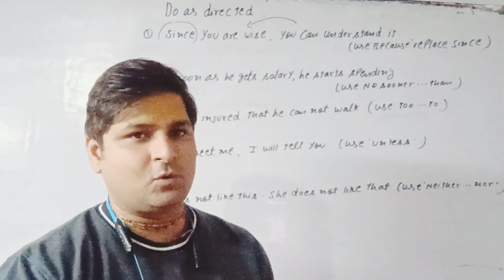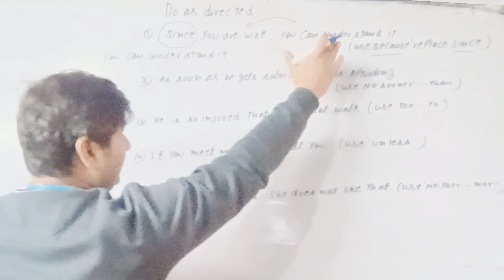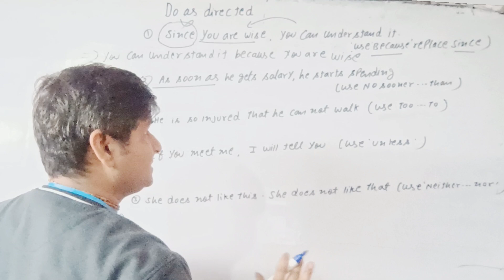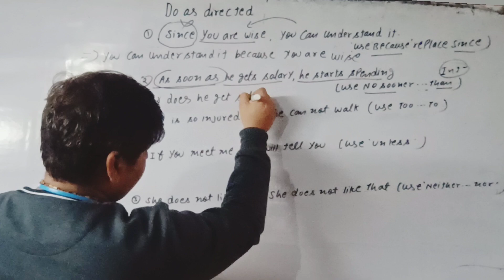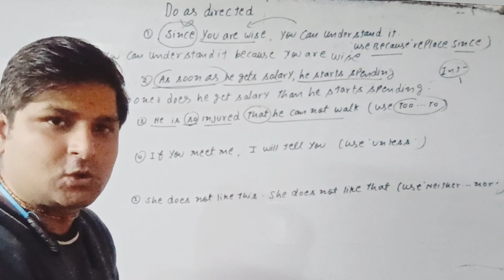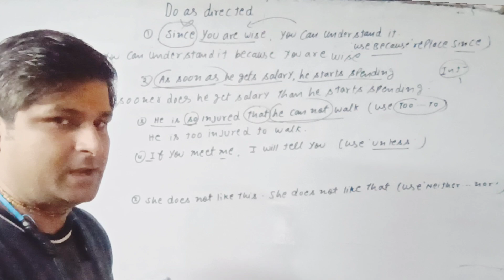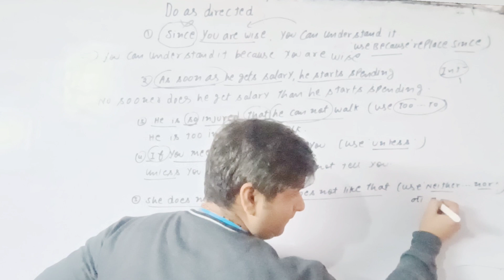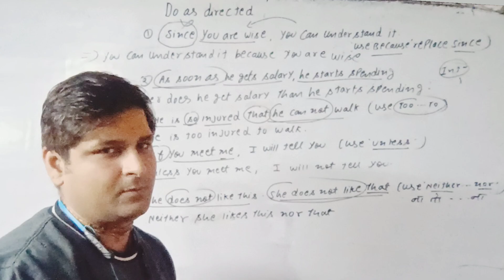Do As Directed Practice For 10th And 12th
Do you want to improve your English grammar skills? Do you need some practice for your ICSE, ISC, or competitive exams? If yes, then this video is for you!

In this video, I will explain the basics and rules of 'Do as directed' questions, which are commonly asked in English exams. I will also show you some examples and how to solve them correctly. You will learn how to use articles, tenses, voice, speech, clauses, and more.

This video is suitable for students of class 10 and above, as well as anyone who wants to brush up their grammar knowledge.